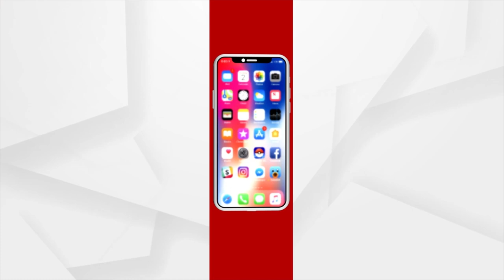Sata Katha || ପରଜିନିଷକୁ ଖୋଲି ବେପାର